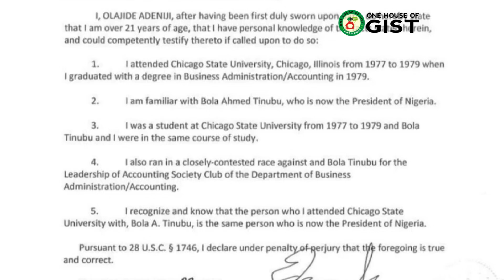NEW PROOF AS ANOTHER CSU CLASSMATE OF TINUBU APPEARS; OLAJIDE ADENIJI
Olajide Adeniji: Another Classmate Of Tinubu At CSU Surfaces

Tinubu Is A Master Strategist; What He Has Is More Than A Ph.D - Reno Omokri

Stay informed with top news sources including TVC News Nigeria, Independent Television and Radio, Arise News, Channels Television, and the insightful REAL MATTERS WITH K-WHITE.

There are other gist that you can get from Violet Bazz TV, Trend With Khama, 9jagist&entertainment, Teddy’s Gist TV, Africa Magic, Big Brother Naija, BBNaija, Trending Celeb Gist TV, KPresh TV, Frankly Speaking With Glory Elijah, Austin Bertha, Chinasa Anukam, Korty eo, Cheekah Suave, Adeola Fayehun,

There’s also Lyon Mac Tv, Adams Link Media, Mr Opinion giving us crazy opinions on what’s trending in the country

They are all YouTubers and they are good at what they do.  They talk about Kanye West, Jay Z, Cristiano Ronaldo, Lionel Messi, and other celebrities